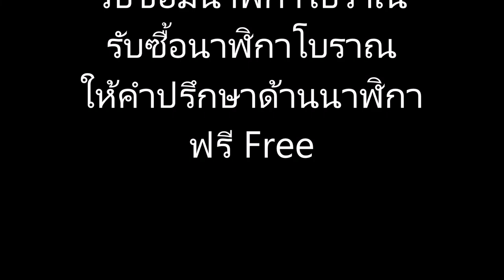(No.742) นาฬิกาหัวเตียง 3ลาน ยี่ห้อ Kienzle ตีเพลง Westminster บอกเวลาทุก15นาที | AM นาฬิกาโบราณ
"AM นาฬิกาโบราณ" จำหน่ายนาฬิกาโบราณส่งทั่วไทย